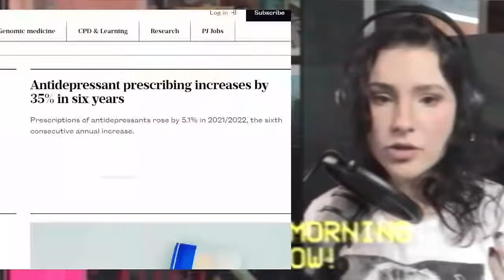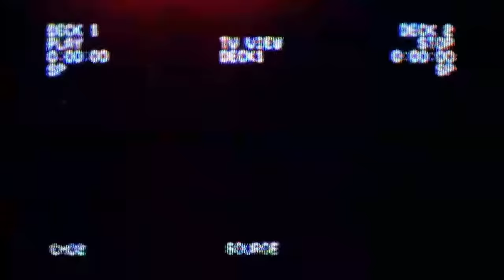How men are raised to be defective women | Red Morning, Live!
00:00 Introduction
23:00 Defective Women
1:03:00 What do?